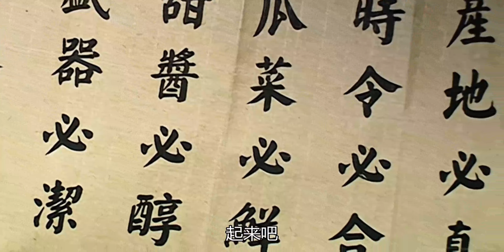大明王朝1566 E36